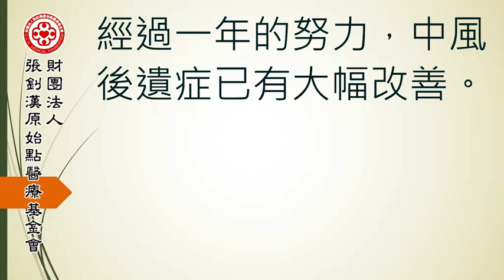以原始點調理中風後遺症